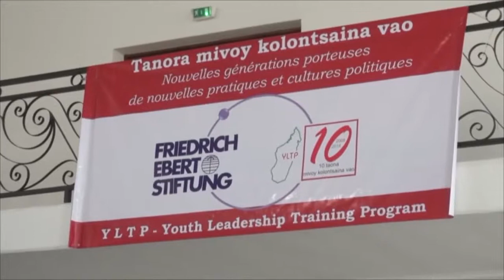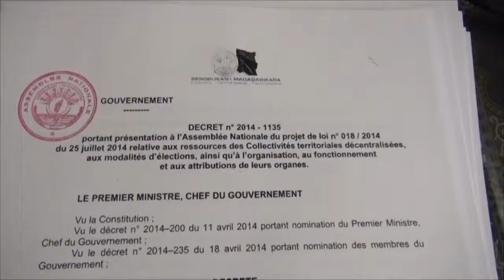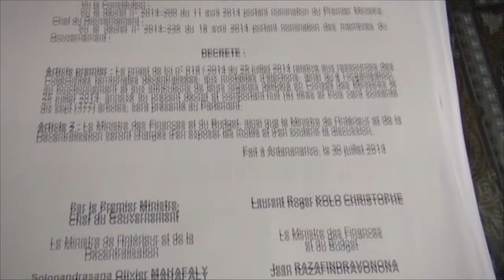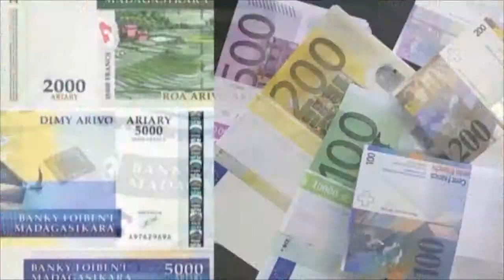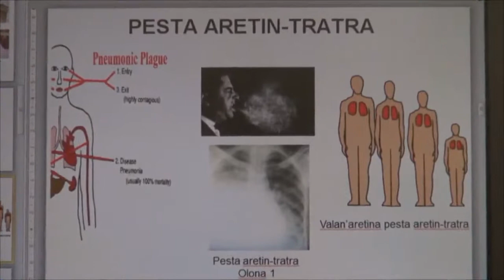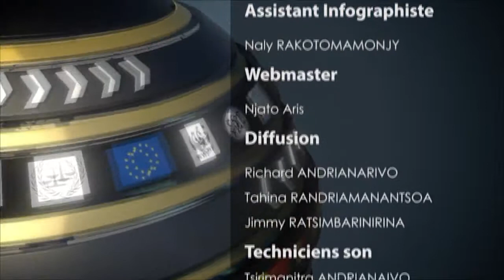JT VERSION FRANÇAISE 14 NOVEMBRE 2014